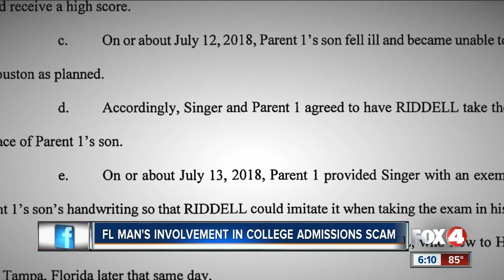Mark Riddell, suspended IMG Academy director allegedly took exams for students in cheating scandal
Riddell is facing two criminal charges of conspiracy to commit mail fraud, honest services mail fraud, and conspiracy to commit money laundering in connected to his alleged involvement in the scheme.